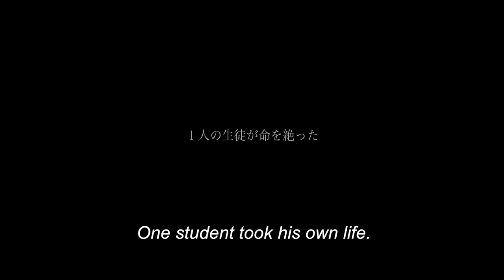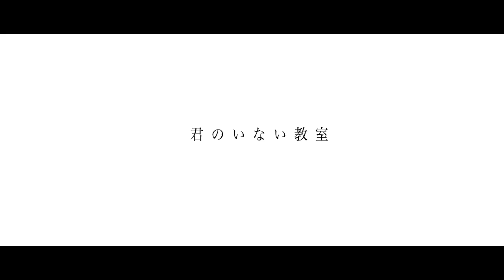君のいない教室／an empty seat trailer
■ストーリー

クラスメイトの井上航（いのうえわたる）が自らの命を絶ってから一週間。

彼を虐めていた者、それを傍観していた者、そして彼のサインに気づけなかった者。いったいどんな思いで彼らはクラスメイトの死を受け止めたのか。
その人を救ってあげられなかった辛さや哀しみ、どんなに後悔しても亡くなった人は戻ってきてはくれない。

そして彼らの心に抱えた葛藤と後悔はクラスの崩壊を引き起こす。

■キャスト
荒金蔵人
吉越拓矢、梅澤太一、影山樹生弥、萩原うらら
石川大樹、芦沢理亜夢、岩崎優菜、守谷茉倫

■スタッフ
撮影：宮下徹也
撮影助手：松井宏樹、松崎大、足達豊
照明：田中洵
録音：亀井耶馬人
助監督：森克行
メイク：加城奈央子
小道具／美術：坂川良
衣装：内海五月
スチール：安井信介
制作：粟村愛、丸藤久美、佐藤仁美

監督：山本尚志